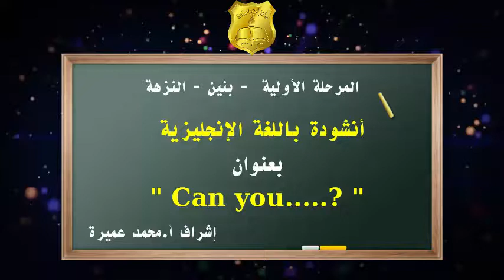The pioneer group is fabulous2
فيديو من Abu Seif